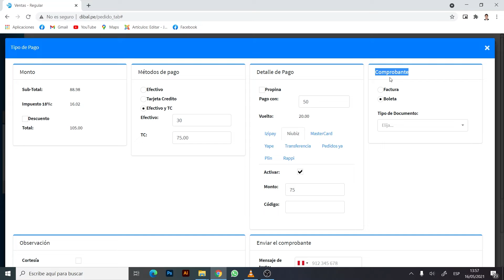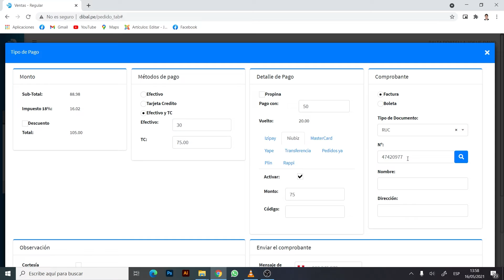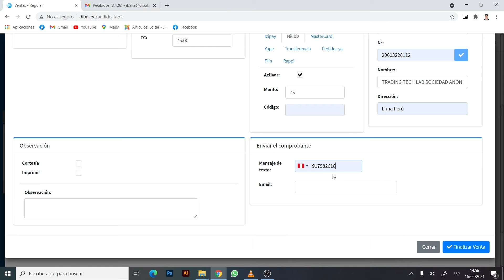Emitir Boletas y Facturas Electrónicas | DIBAL Sistema para Restaurantes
En esta lección aprenderás como emitir boletas y facturas electrónicas, además podrás enviarlas fácilmente por correo.